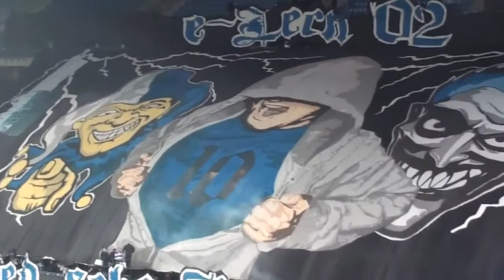www LechPoznan Com Lech Poznan Slask Wrocaw Druga oprawa %2830 11 2012%29